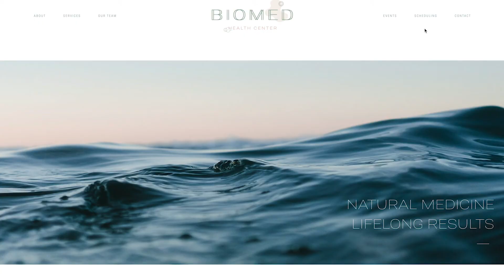Welcome to BioMed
We believe that healthcare should do more than just suppress symptoms. This led to the development of a wellness model that allows us to find and treat the root cause of health problems. This practice involves a deep understanding of an individual’s unique biology and the utilization of select natural therapies to support it. We believe your biology is the best medicine, and that is why we created BioMed.

At BioMed Health Center, we optimize health through the integration of conventional medical care and progressive natural health solutions. We provide comprehensive, functional lab analysis and innovative, science-based therapies in natural medicine to generate effective and lasting results for our patients.

- Drs. Ng and Feagan